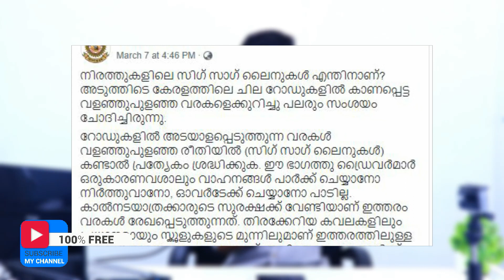What is Zig Zag Road Line🚧|റോഡിൽ ഏതാ ഈ പുതിയൊരു വര ..??😱|©MEXVUE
What is Zig Zag Road Line🚧|റോഡിൽ ഏതാ ഈ പുതിയൊരു വര ..??😱

Favas Fazy